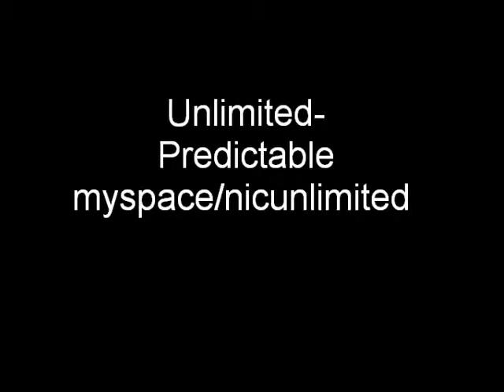Unlimited- Predictable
breakdown of a birthday